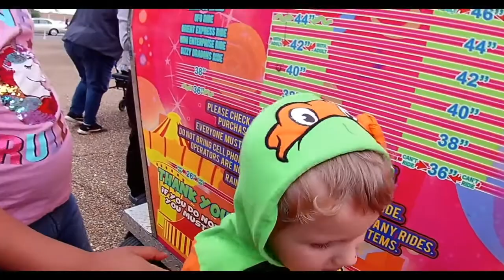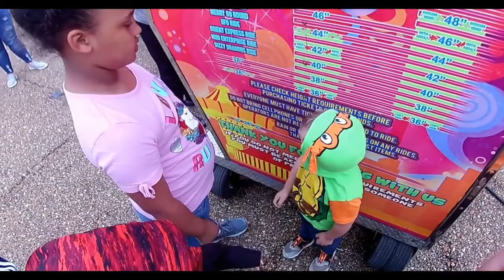Super Fun Family Time at the Carnival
The Mitchell Brothers Carnival came to town and we just had to go have a blast!